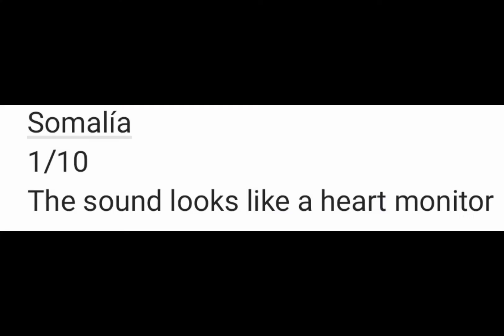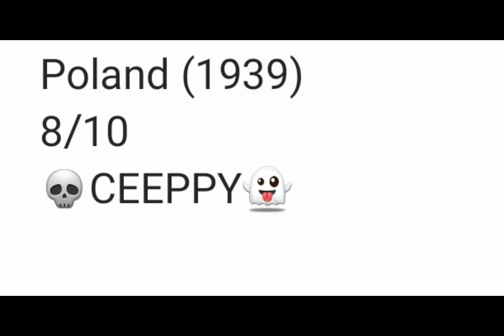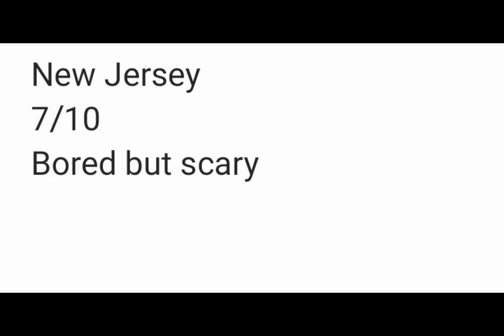Rating Eas Alarms #1